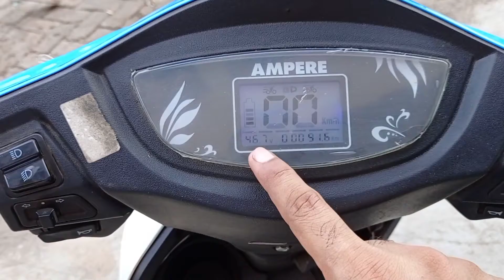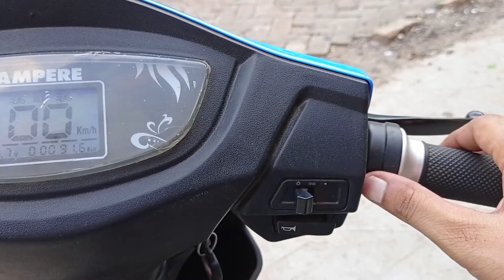Ampere V48 Electric Scooter Review | Price Range New Features | Ampere V48 Electric Scooter 2021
Dosto Is Video me mene AMPERE V48 Electric Scooter ka review kiya hai is video me apko iske features aur price ke bare me bataya hai Agar Apko Video Acchi Lage To Like Karen Aur Jyada Se Jyada Video ko Share Karen . Agar Apko Mujhse Kuch
Puchna Hai To Aap Mujhe Comment Kar Sakte Ho Jiska Reply Me Apko Comment box Me Kar Dunga.

Your Query-
Electric scooter
Ampere v48 Electric scooter
New Electric scooty
Ampere v48 top speed
Ampere v48 Electric scooter 2021
Ampere v48 review
V48 Electric scooter price
Ampere v48
Ampere Electric scooter
Electric scooter

Showroom Details-

NEW DB ENTERPRISE
Dealer & Wholesaler of electric vehicle and spare parts
Add - 8/S-1,Dr Sailen Das Sarani Post office Road kolkata (700028) West Bengal.
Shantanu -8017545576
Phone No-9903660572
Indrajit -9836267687